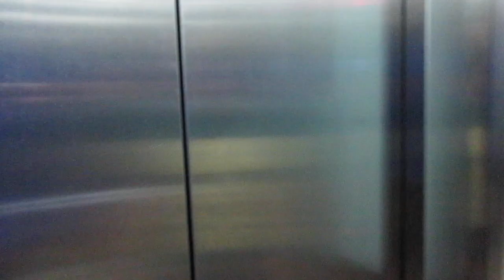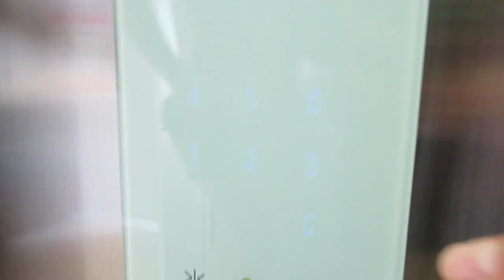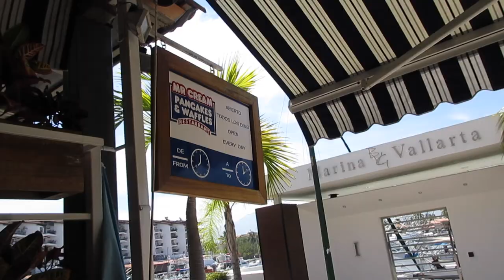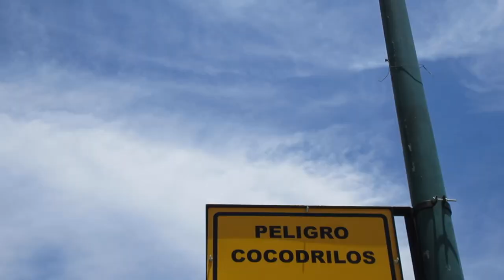Exploring Marina Vallarta // Life in Puerto Vallarta Vlog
In today's Puerto vallarta vlog we explore the area of marina vallarta in Puerto vallarta, Mexico!

Hey there! We are Greg and Hillary – a husband and wife team that loves traveling, going on adventures, and helping others do the same! Although we love traveling, at this point in time, we still have full time 9-5 jobs in Dallas, Texas.
In August of 2016, we packed up our things, Greg quit his job, and we moved to Puerto Vallarta, Mexico!
Hillary is working remotely for her CPA firm and Greg is working on this site full time.
We view ourselves as fairly ordinary people, complete with an ordinary income, ordinary jobs, and (unfortunately) an ordinary amount of student loan debt (thanks UNT!).
I know what you are thinking, “Aren’t travel blogs supposed to be written by hippies that don’t have jobs and live in hostels?!” Well don’t you worry, we are working on making that happen! Although we hope to become full time travelers in the next 1-2 years, this site is not necessarily aimed at people that want to travel full time.
Our hope is not that you quit your job and become a long haired, bearded, Volkswagen van driving hippy. Instead, our hope is that after reading our stories you are more inspired to live a more fulfilling life from 5pm-9am!
Why such the emphasis on how ordinary we are? Although we love reading travel blogs, it is easy to feel disconnected from the writers at times. It seems as though they are leading such extraordinary lives that they are somehow doing something that is unreachable to the “average” person.

We are here to prove that wrong. We are here to tell you that even if you work a full-time job and only get two weeks of vacation each year-you still have the power to design an adventurous life for yourself. Afterall, that is exactly where we started before leaving it all behind to live la vida loca!
After having several caffeine induced conversations about how people should travel more and shift their priorities in a way that will lead to a more fulfilling life, we decided to share our stories with you.
Our purpose in creating Kinetic Kennons is to share our stories of travels, adventures, and funny mishaps and to inspire others to design a life full of exploration. Throughout this site you will find posts about how to go on a cheap weekend trip, funny stories such as the time Hillary forgot to update her passport before an international trip, and inspirational rants on why you should lead a more adventurous life!